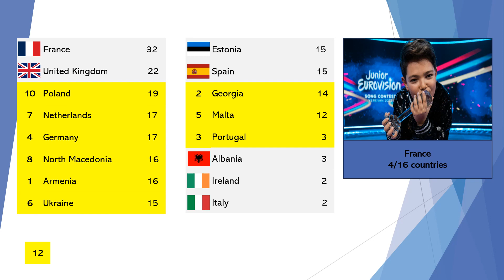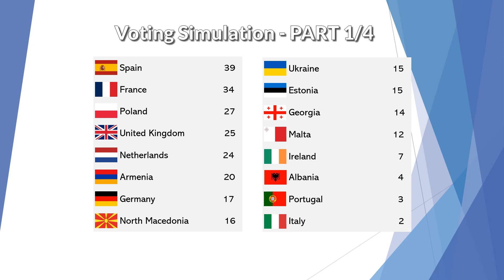Junior Eurovision 2023 | VOTING SIMULATION (Jury voting) [1/4]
Junior Eurovision 2023 Artists/Songs:
🇦🇱 Albania: Viola Giyzeli - Bota Ime
🇦🇲 Armenia: Yan Girls - Do It My Way
🇪🇪 Estonia: ARHANNA - Hoiame Kokku
🇫🇷 France: Zoé Clauzure - Cœur
🇬🇪 Georgia: Anastasia & Ranina - Over The Sky
🇩🇪 Germany: Fia - Ohne Worte
🇮🇪 Ireland: Jessica McKean - Aisling
🇮🇹 Italy: Melissa & Ranya - Un Mondo Giusto
🇲🇹 Malta: Yulan Law - Stronger
🇳🇱 Netherlands: Sep & Jasmijn - Holding On To You
🇲🇰 North Macedonia: Tamara Grujeska - Kazi Mi, Kazi Mi Koj
🇵🇱 Poland: Maja Krzyżewska - I Just Need A Friend
🇵🇹 Portugal: Júlia Machado - Where I Belong
🇪🇸 Spain: Sandra Valero - LOVIU
🇺🇦 Ukraine: Anastasia Dymyd - Kvtika (Квітка)
🇬🇧 United Kingdom: STAND UNIQU3 - Back To Life